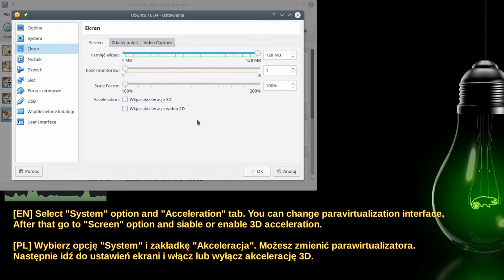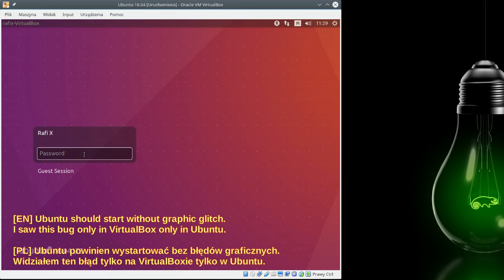Błąd graficzny w Ubuntu 16.04 LTS na VirtualBoxie - rozwiązany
Błąd występuje tylko na wirtualnej maszynie i tylko na Ubuntu. Zauważony został w 16.04 LTS, ale zdarza się również na 14.04 LTS i na 14.10.

System główny: GNU/Linux openSUSE 42.1 Leap

nagrywane w Simple Screen Recorder, montowane w Kdenlive